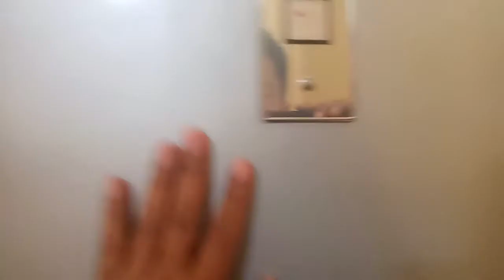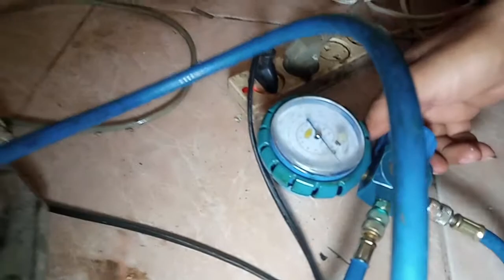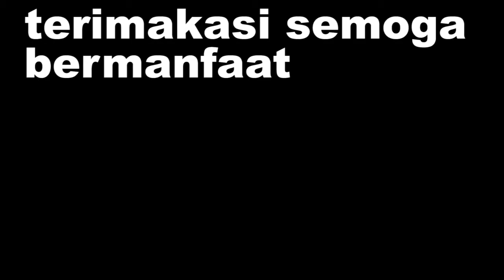cara memasang kondensor kulkas sharp plasmacluster 2 pintu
semoga bisa bermanffat
layanan servis wilayah palembang

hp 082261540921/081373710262